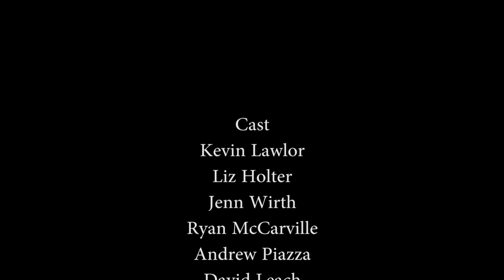This Just In- ACL Tear